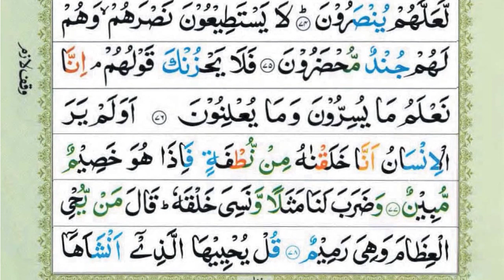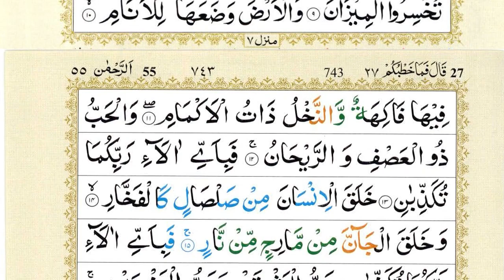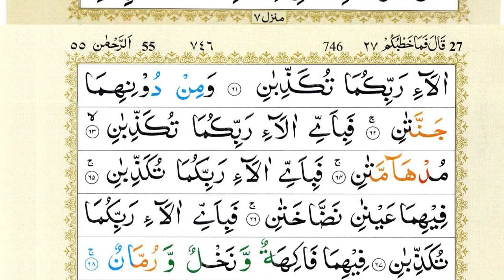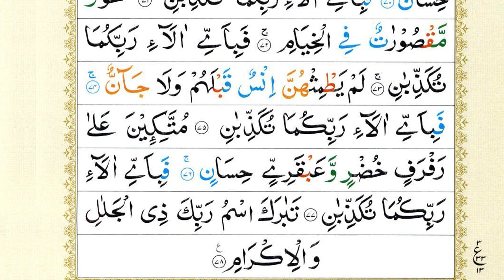Surah Yaseen | Yasin | Ep 344 | Daily Quran Tilawat Surah Yasin Surah Rahman Surah yasin yaseen